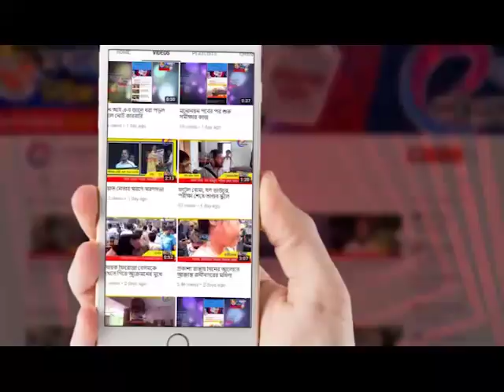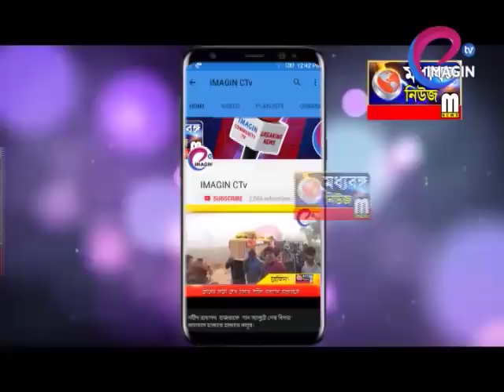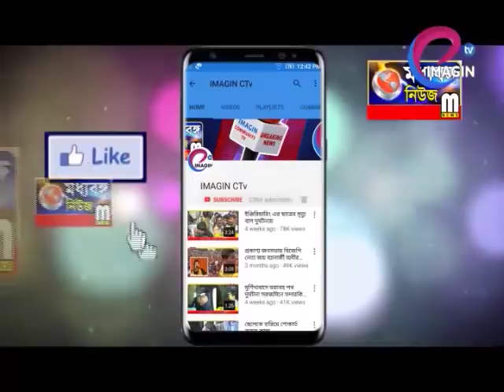কান্দী পঞ্চায়েত সমিতিতে ফের বোর্ড গঠন তৃণমূলের